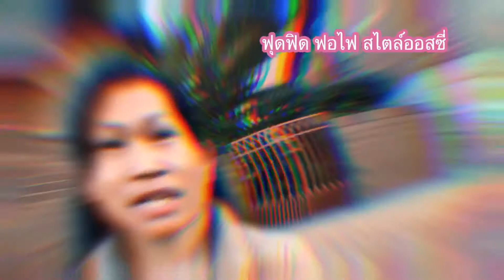Fancy a cuppa? | ฟุดฟิด ฟอไฟ สไตล์ออสซี่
Fancy a cuppa? เป็นคำถาม ที่มีความหมายเหมือนกับ would you like a cuppa?